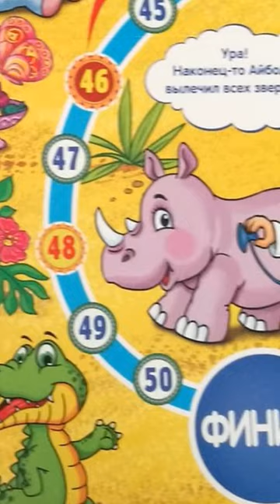Африка Доктор Айболит бегемотики река Лимпопо Крюгер парк путешествия природа русские в ЮАР hippopo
Доктор Айболит в Африке